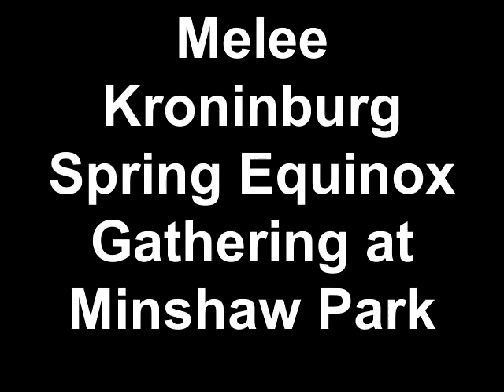Melee Kroninburg Spring Equinox Gathering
a put-together of the first and second faction battles of the amazing Spring Equinox Gathering at the mystical Minshall Park. Hail the Haus of Nuremburg they have slaughtered the factions. thanks to Tamara Gilliland for filming the first half (1st faction battle) and to Taleria Gray for filming the second half (2nd faction battle).